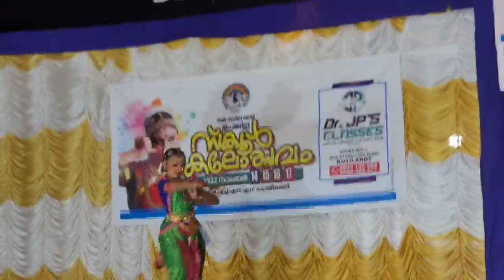koyilandy Thiruvangoor THSS (UP) 1st A grade Winner 🏆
#2022 Bharatanatyam Kalolsavam Sub Jilla koyilandy Thiruvangoor THSS
Guru : SWAPNA KALAMANDALAM
NATYADHARA THIRUVANGOOR KOYILANDY